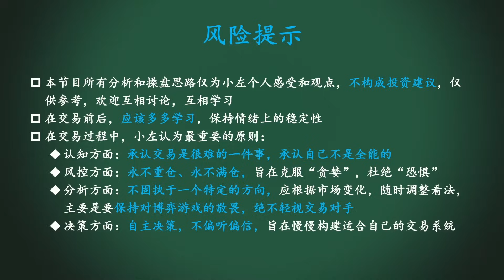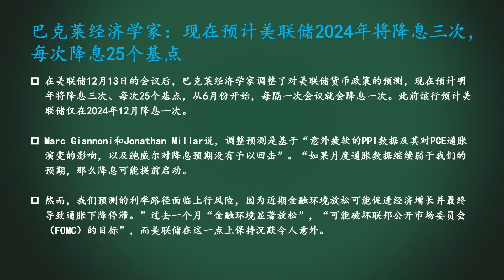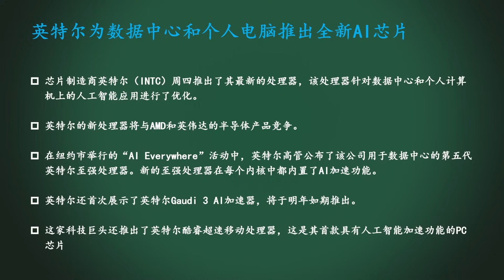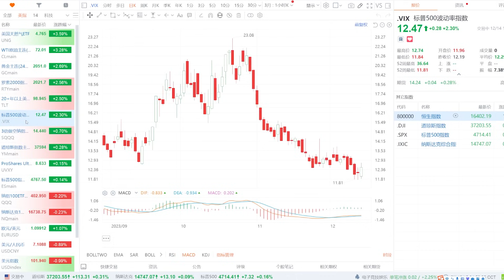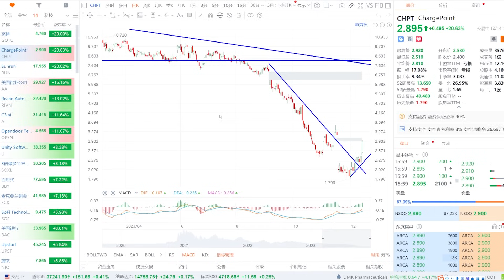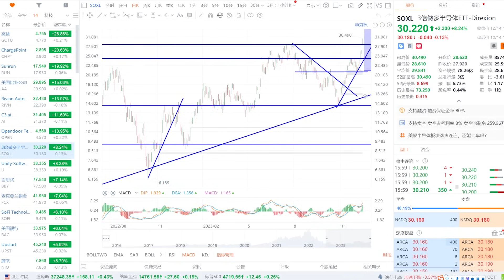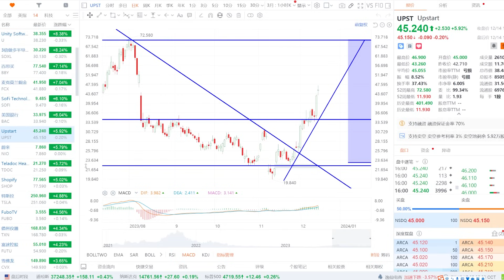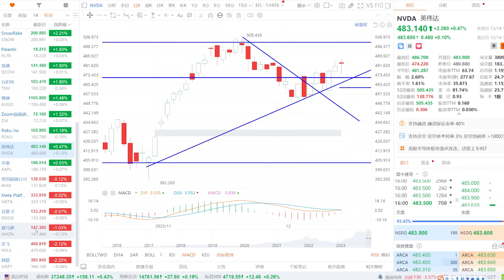美股 华尔街：明年降息3次！TSLA大暴涨！NVDA抄底吗？TSM1.4纳米芯片开发ING！继续挖掘500%的利润！INTC推出新芯片！银行股、太阳能股怎么看？这些股抄底还不晚！